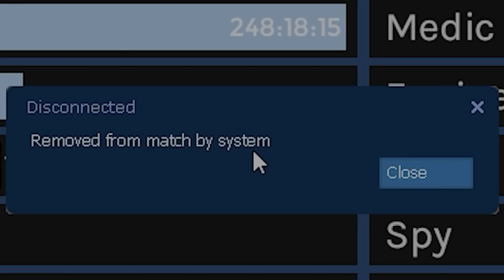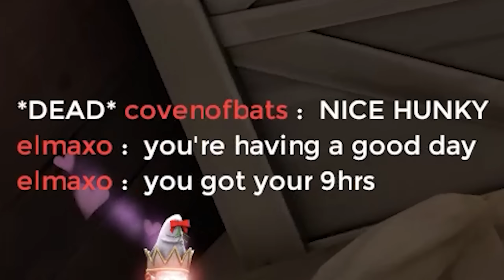How to fight every class in TF2 as MEDIC and WIN!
Play Medic at a much higher level against every class matchup in Team Fortress 2 with this video by yours truly!

Timestamps if you want 'em:

00:00 - Intro
01:58 - General tips and tricks
07:02 - Scout vs Medic
10:06 - Soldier vs Medic
13:08 - Pyro vs Medic
18:40 - Demoman vs Medic
21:03 - Heavy vs Medic
23:30 - Engineer vs Medic
26:31 - Medic vs Medic
27:49 - Sniper vs Medic
29:21 - Spy vs Medic
32:12 - Conclusion

Thumbnail SFM made by @colragreal